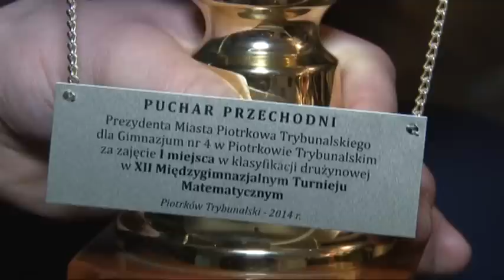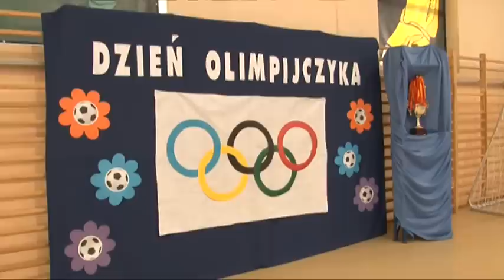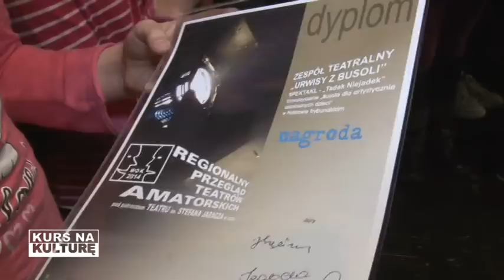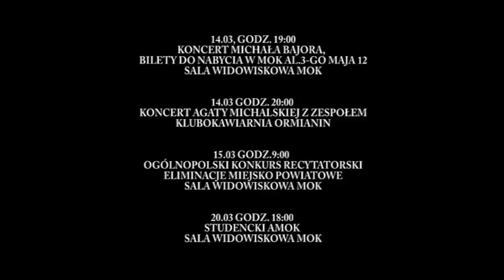07 03 2014 TV PIOTRKOW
W wydaniu:
Starowarszawska przed remontem
Będzie nowy obiekt Belzackiej
Znamy matematyków roku 2014
Dzień Olimpijczyków zorganizowany przez SP nr 13
Dzień Kobiet w OEA
Teledysk Happy kręcony w Piotrkowie
Zakończenie sezonu zimowego

Verbum
Kurs na Kulturę